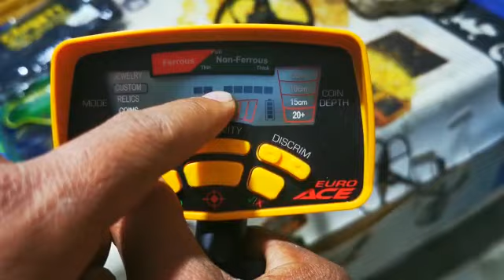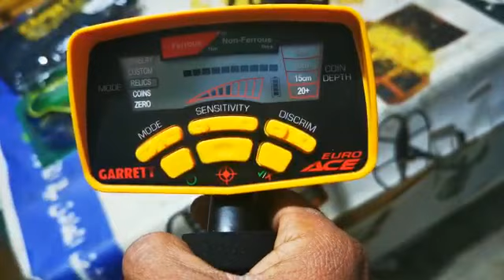احسن برمجه الكاريط صنع امريكي اصلي GARRETT EURO ACE 📞